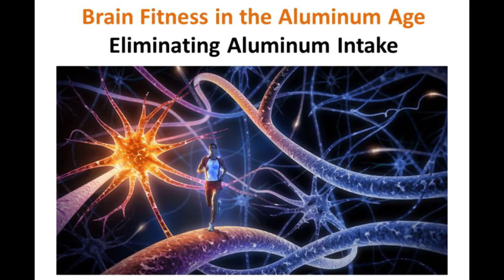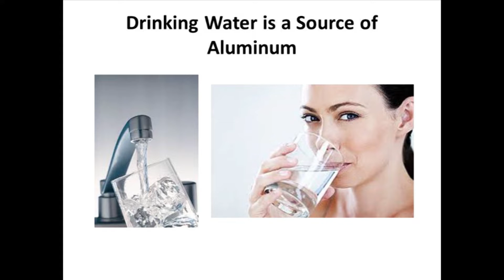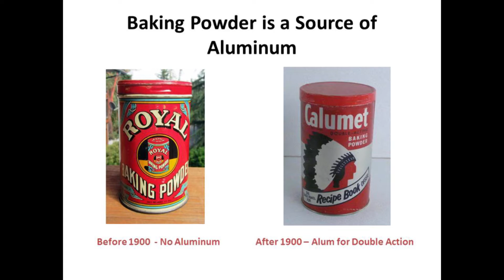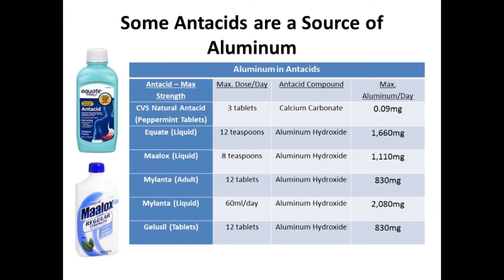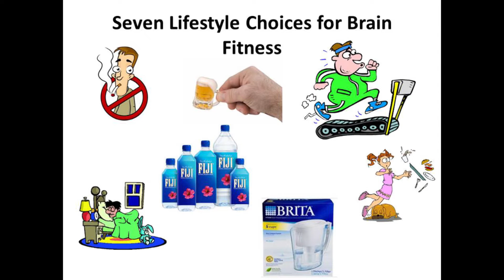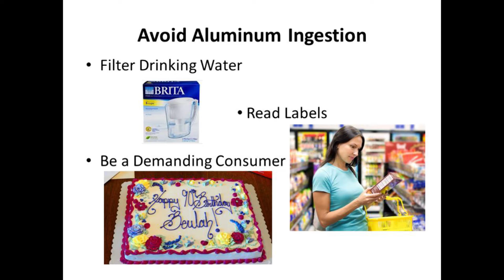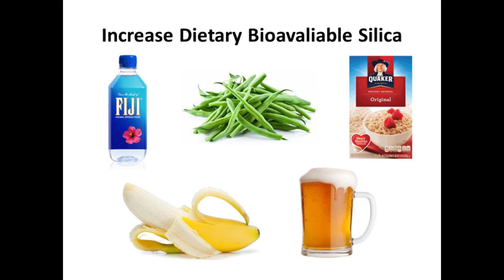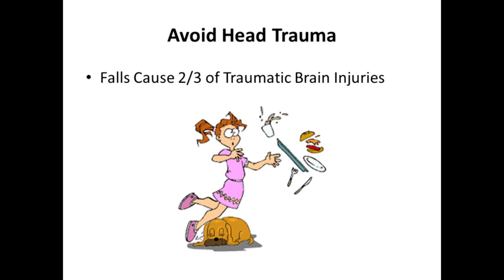Brain Fitness in the Aluminum Age - Eliminating Aluminum Intake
This video presents lifestyle choices which prevent and stop the progression of Alzheimer’s disease and memory loss.  The video describes sources of daily Aluminum intake and how to avoid them.  The benefits of dissolved silica and aerobic exercise are emphasized.  The video explains how to keep your brain fit throughout a person’s life span.

Common daily sources of aluminum are aluminum cookware, drinking water, baked goods, antacids, food dyes, antiperspirants, beverage cans, and pharmaceuticals.  Lifestyle choices include, regular aerobic exercise, avoiding aluminum ingestion, increasing dietary bioavailable silica, good night sleep, avoid head trauma, drink in moderation and stop smoking.